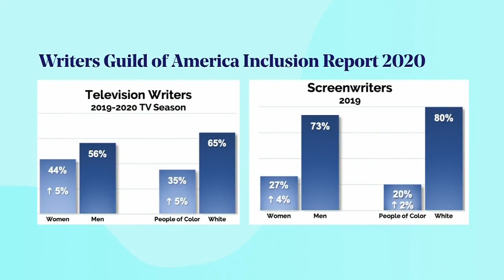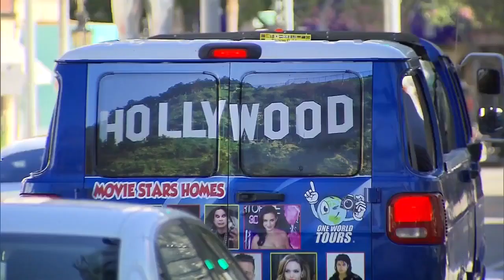Has the BLM movement solved Hollywood's representation problem?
Has the BLM movement of the past year changed Hollywood's approach to inclusivity? Kathleen Newman Bremang and Dalton Higgins discuss whether we're seeing more representation on-screen and if that change includes the production process.